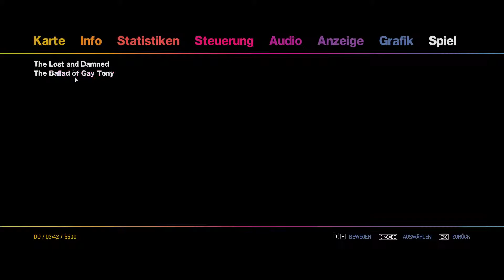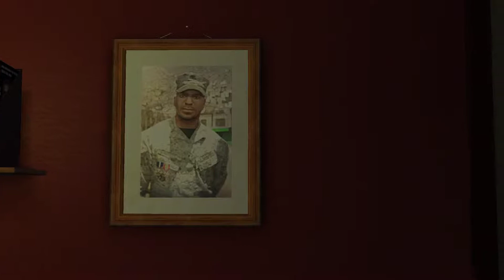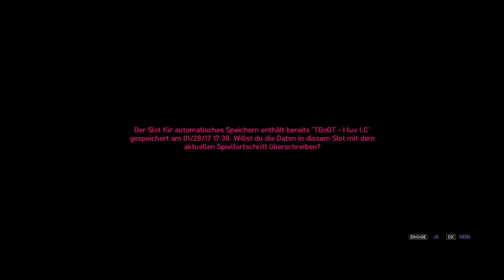PARTY BRUDER - GTA IV: The Ballad of Gay Tony [#001]